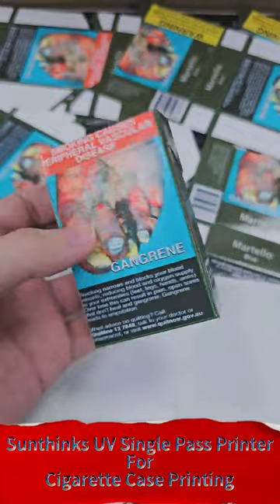single pass uv printer for cigarette case printing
SU230 has two configuration options: 8 and 10 printheads, and supports white ink printing. The maximum printing size is 230mm, which is basically suitable for flat printing of all materials. The working efficiency of a single pass UV printer is higher than that of 100 UV flatbed printers, and the price is also very favorable.

Wechat : yuxunda10
Skype : Sophia_yxd
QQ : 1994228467